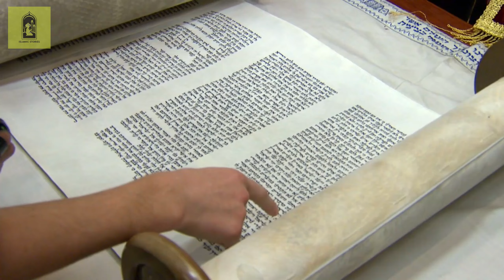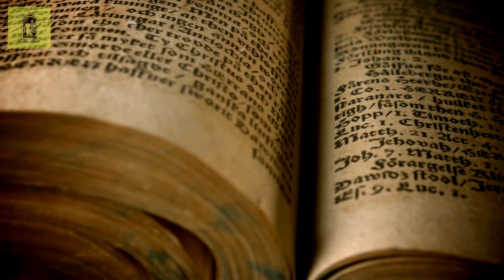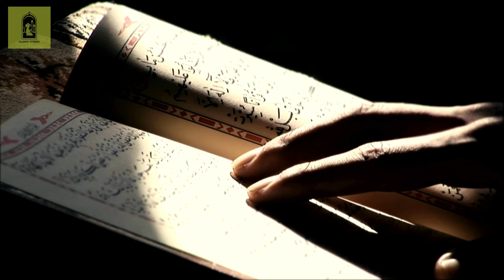Story Of Angels Harut And Marut | Harut aur Marut Ka Waqia | Islamic Stories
Unlock the mesmerizing story of angels Harut and Marut, their celestial origins, and Allah's purposeful assignment on Earth. Dive deep into the fascinating realm of magic instruction and their intriguing connection with the enigmatic Zuhra woman. Witness the divine retribution imposed upon these angelic beings for their forbidden love and defiance of Allah's commands.
Can angels defy the Alla Almighty? Explore the profound teachings in the Holy Quran concerning Harut and Marut, shedding light on angelic obedience and divine authority. Discover the divine narrative in the context of their presence in Babylon, unraveling the captivating reasons behind their journey to this ancient city.

aj ki is video me hum apko harut aur marut ke waqia ke bare me btayen ge. Harut marut ki kahani sach he?